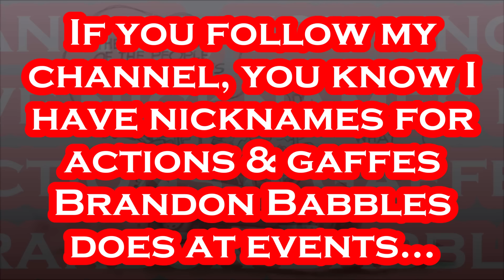HEINOUS Joe Biden Just EMBARRASSED America.....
Could JOEY Possibly Be Any More CLUELESS Than THIS???. President Joe Biden on Thursday unveiled $82 million for North Carolina to help connect 16,000 new households and businesses to high-speed internet, delivering an election-year pitch about policies he says are “just getting started” at improving the United States. Biden, the Democratic incumbent who is campaigning to win a second term, coupled his economic message with a few jabs at his predecessor, Donald Trump, currently the front-runner for the Republican presidential nomination and his most likely future challenger. Biden brought up Trump’s recent comment that he hoped the economy would crash soon because he doesn’t want to preside over job losses if he were to be reelected in November. Biden told his audience that Trump already was like Herbert Hoover, who held office during the 1929 stock market crash. “He’s the only president to be president for four years and lose jobs,” Biden said of Trump. Biden said the work his administration is doing in North Carolina, on high-speed internet, infrastructure and more, is happening in communities across the country, regardless of the politics. “What we’re doing here in North Carolina is one piece of a much bigger story,” he said. Biden said he was keeping his promise “to be a president for all America, whether you voted for me or not.” Biden talked about all the people who need high-speed internet because they work from home, businesses who need it to reach customers and students who need to do their school work. “High-speed internet isn’t a luxury anymore. It’s an absolute necessity,” he said in Raleigh, the state capital. “The investment in high-speed internet means something else as well: good-paying jobs.” Biden’s reelection campaign has made winning North Carolina and its 16 electoral votes a top priority. The Democrat narrowly lost the state in 2020 by 1.34 percentage points to Trump. They are expected to face each other again in November. Fast-growing North Carolina is considered a presidential battleground, but only twice in the last 40-plus years has a Democrat won the state’s electoral votes: Jimmy Carter in 1976 and Barack Obama in 2008. - Per AP: January 18th, 2024 Raleigh.

Per Wikipedia: Joseph Robinette Biden Jr. was born November 20, 1942 and is an American politician who is the 46th and current president of the United States. A member of the Democratic Party, he served as the 47th vice president from 2009 to 2017 under Barack Obama and represented Delaware in the United States Senate from 1973 to 2009. Biden was born and raised in Scranton, Pennsylvania, moving with his family to New Castle County, Delaware, in 1953 when he was ten. He studied at the University of Delaware before earning his law degree from Syracuse University in 1968. He was elected to the New Castle County Council in 1970 and became the sixth-youngest senator in U.S. history after he was elected to the United States Senate from Delaware in 1972, at age 29. Biden was the chair or ranking member of the Senate Foreign Relations Committee for 12 years and was influential in foreign affairs during Obama's presidency. He also chaired the Senate Judiciary Committee from 1987 to 1995, dealing with drug policy, crime prevention, and civil liberties issues; and oversaw six U.S. Supreme Court confirmation hearings, including the contentious hearings for Robert Bork and Clarence Thomas. He ran unsuccessfully for the Democratic presidential nomination in 1988 and 2008. Biden was reelected to the Senate six times and was the fourth-most senior sitting senator at the time when he became Obama's vice president after they won the 2008 presidential election, defeating John McCain and his running mate Sarah Palin. Obama and Biden were reelected in 2012, defeating the Republican ticket of Mitt Romney and Paul Ryan. During eight years as vice president, Biden leaned on his Senate experience and frequently represented the administration in negotiations with congressional Republicans, including on the Budget Control Act.